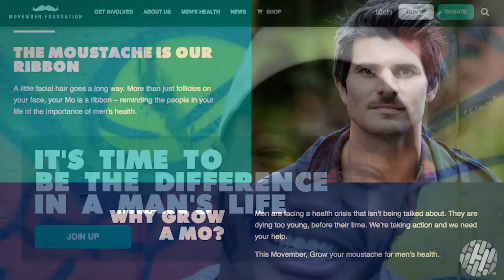Raising awareness of men's health, one whisker at a time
As we kick off Movember, Fred Hutch's Tom Williams talks about the importance of men getting health screenings and honoring cancer patients in the process. He's shaved his beard and is documenting its return, but there's more to it than that.